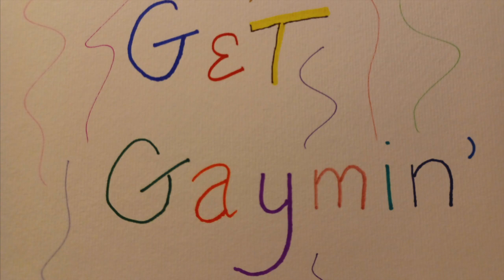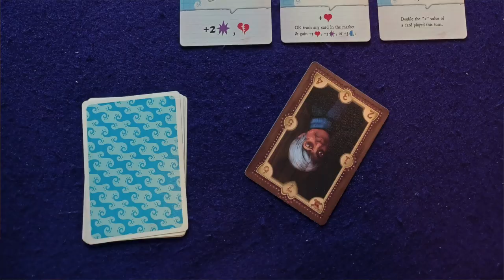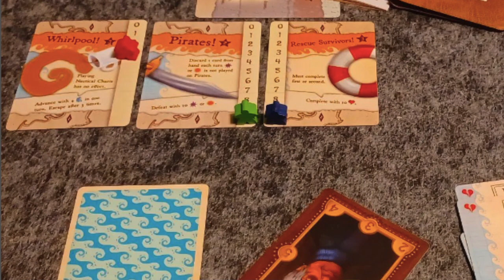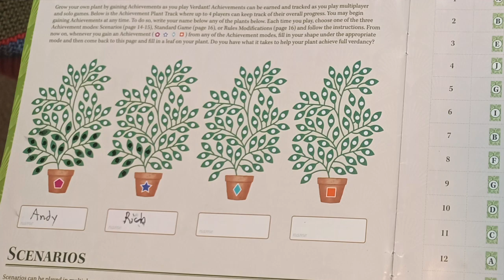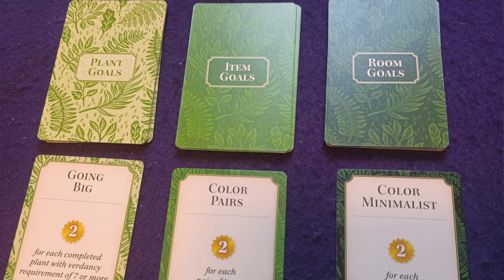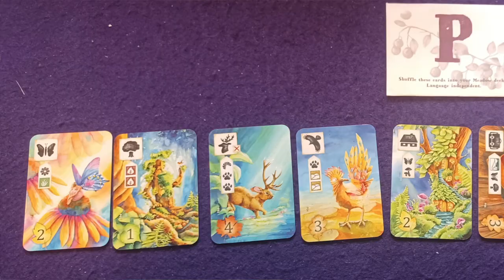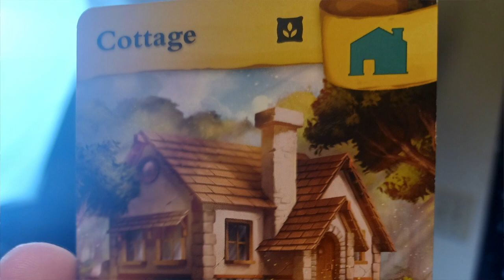Monthly Math - SOLO EDITION - November 2022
My solo stats for November 2022!
0:00 Intro
1:38 Solo Stats
2:21 At the Helm
3:57 Hanafuda solitaire
5:55 Wild Space: Encounters
6:52 Verdant
10:53 Meadow (w/Promo Cards!)
11:55 Tiny Towns
13:40 Cafe
15:05 BGA Plays
19:50 Andy Being Manic
22:01 Outro